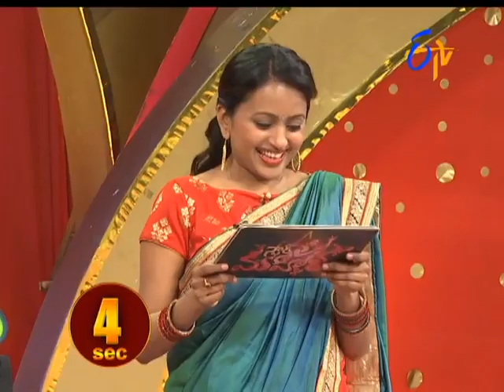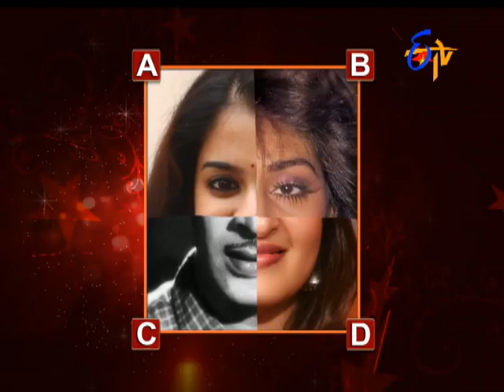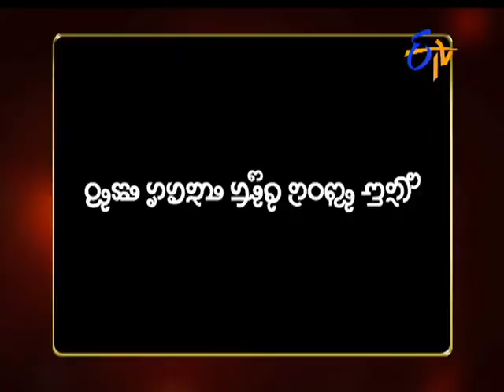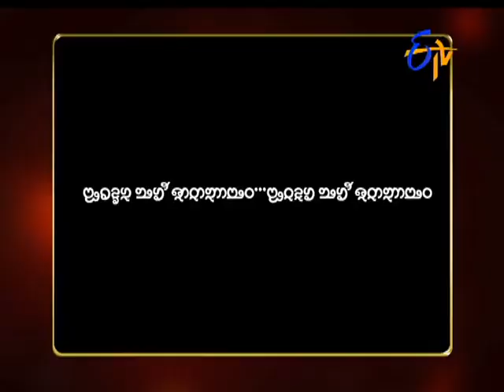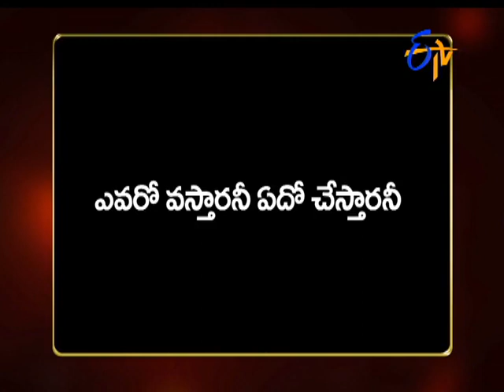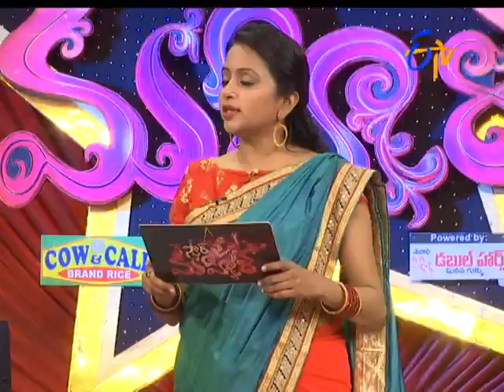Star Mahila | 30th June 2017 | Full Episode | ETV Telugu